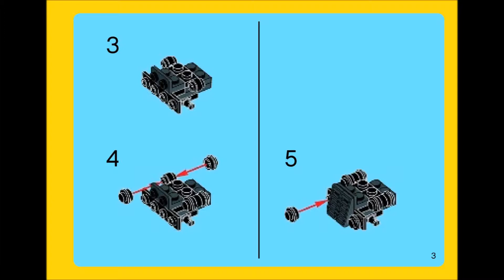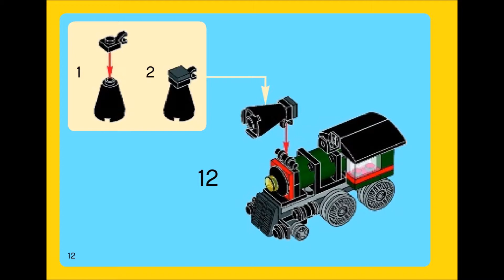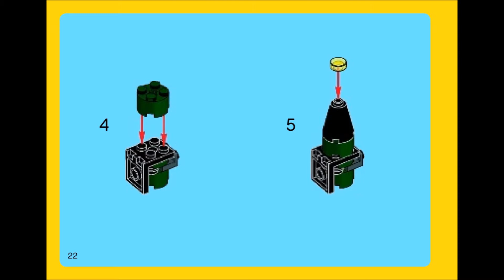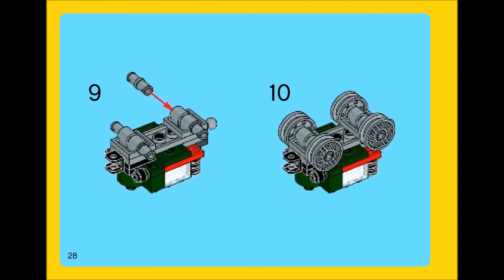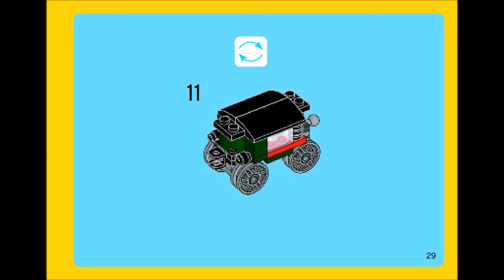LEGO Creator 31015 Emerald Express 3 in 1 Instructions DIY Book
Product Description
Full steam ahead! The exciting and colorful Emerald Express steam train is packed with detail, from the old-fashioned funnel to the driver's cab and the bars at the front that push cows out of its way. Moo! When it's time for a change, you can rebuild it into a fast rocket train or a carriage. Combine with additional Emerald Express sets to create an even longer train!